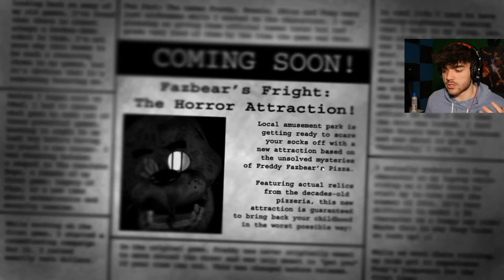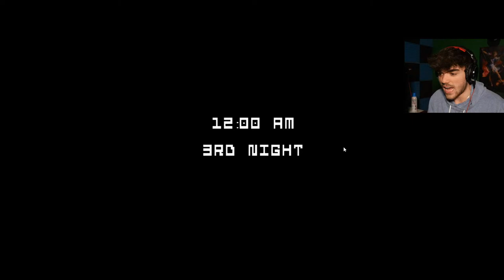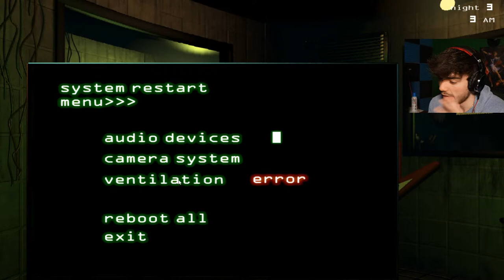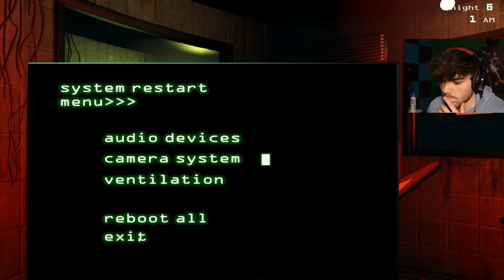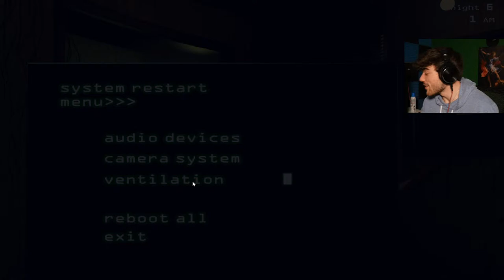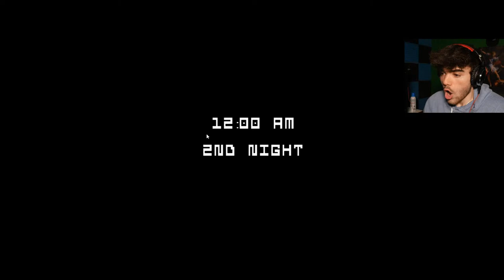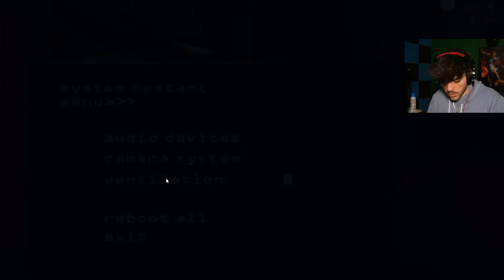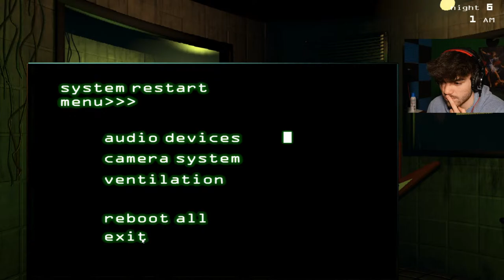FIRST TIMER PLAYS FNAF 3!!! [FNAF 3 FULL GAME LIVE]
Thank you guys so much for watching the video! I love you all and I'm praying that you all have a blessed day IN THE NAME OF JESUS CHRIST OF NAZARETH!!!

Verse of the Day:
One thing I ask from the LORD, this only do I seek: that I may dwell in the house of the LORD all the days of my life, to gaze on the beauty of the LORD and to seek him in his temple.
   - Psalm 27:4

*LINKS*

*CREDITS*